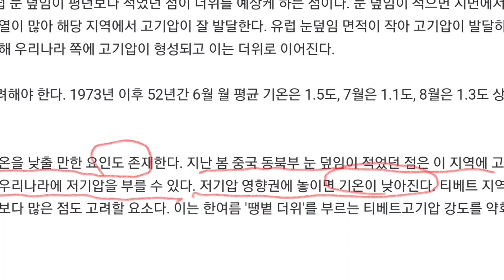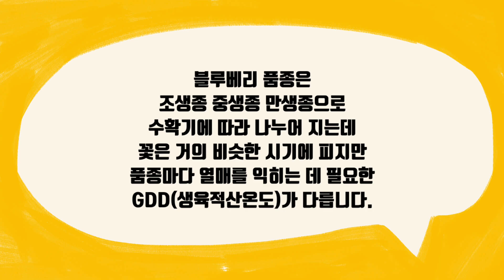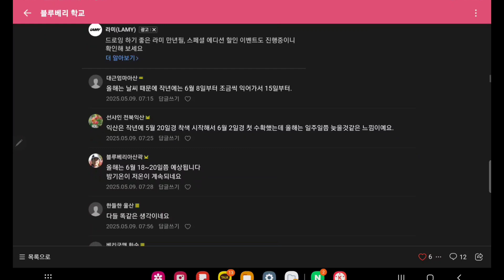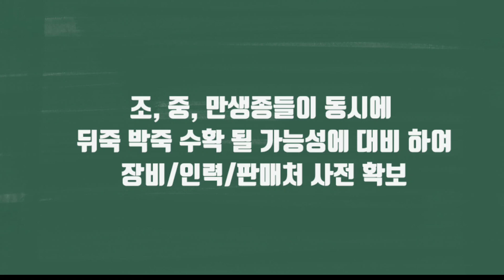"꽃은 늦게 폈는데…🍇 기상청 예보로 보는 2025 블루베리 수확 전략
📬 안녕하세요, 베리베리팜 라리입니다.

기후는 매년 새롭게 낯설어지고,
그 변화에 먼저 적응해야 하는 존재는 바로 우리 농부입니다.
기록하고, 관찰하고, 대응하는 농부로서
올해도 현명한 한 해를 함께 만들어가길 바랍니다.
– 블루베리학교장 라리 드림 🫐

고맙습니다.

★ 블루베리에 관한 모든 것! 네이버카페 "블루베리학교" (Blueberry School)
★ 무쟈게 잡다한 인간! 국제분석사 귀농인
🍇 베리베리팜 라리 (유튜브 크리에이터)
📚 블루베리학교장 (16,500명과 함께 성장 중)
🤱 공주맘 매니저 (26,000명의 공주맘과 함께)
🎂 농부파티시에 (디저트로 농업을 이야기하다)
🐾 댕냥이 7마리 할매

  ★ 농부파티시에 라리 작품이 궁금하시다면~아이디어스샵

Blueberry seedlings
Blueberry watering